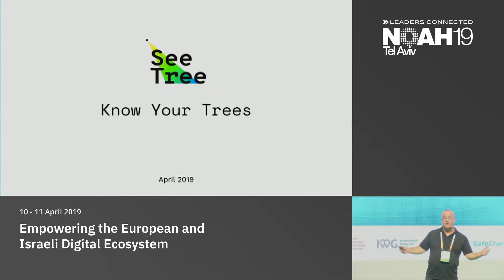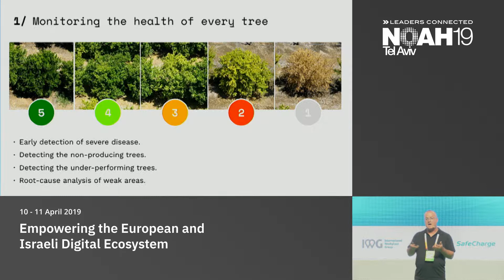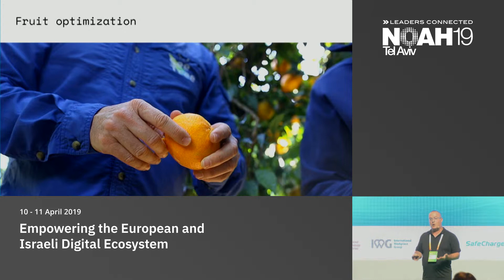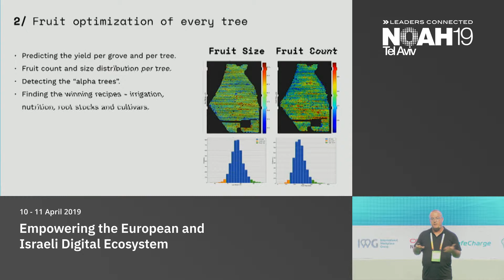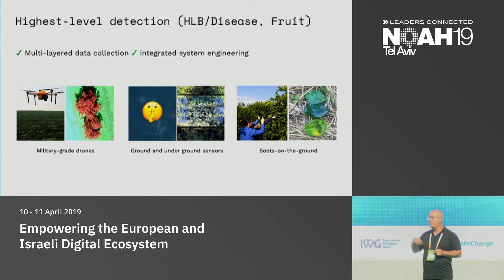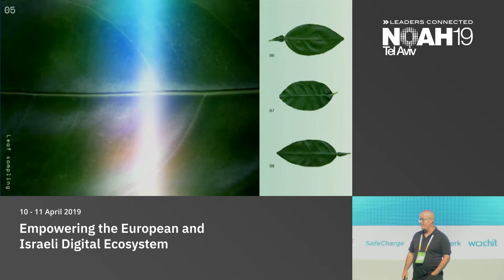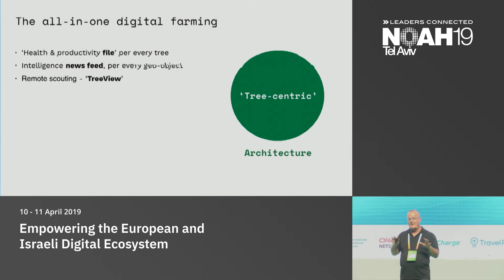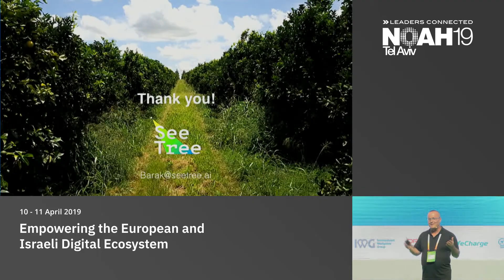Barak Hachamov, SeeTree - NOAH19 Tel Aviv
Industrial Digitisation / AgTech: Company presentation by Barak Hachamov, Co-Founder & Chairman of SeeTree at the NOAH Conference 2019 in Tel Aviv, Hangar 11,  10-11 April 2019.